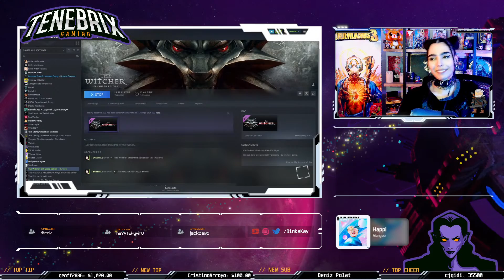🔴Dinka PLAYS - The Witcher: Enhanced Edition | PT. 1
Hello my fellow warriors and welcome to my 'The Witcher: Enhanced Edition' playthrough! 💖